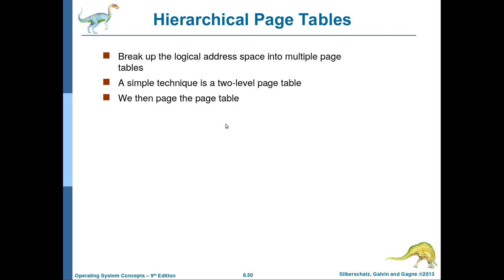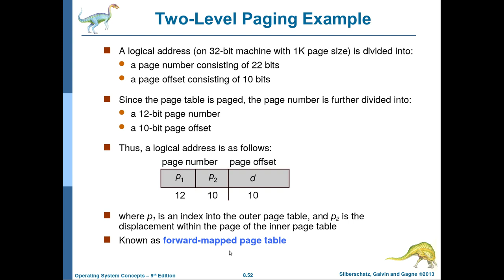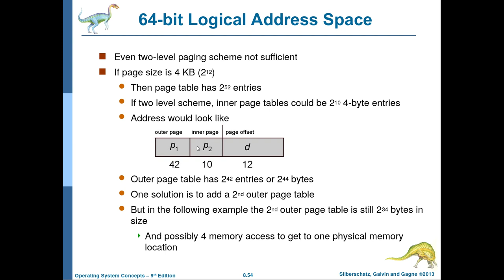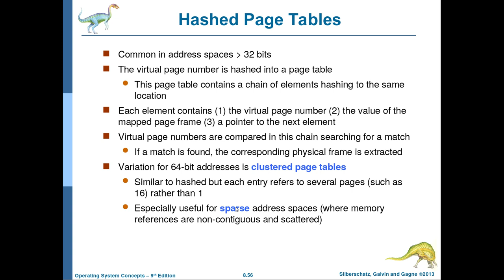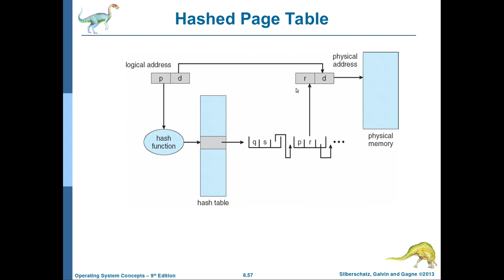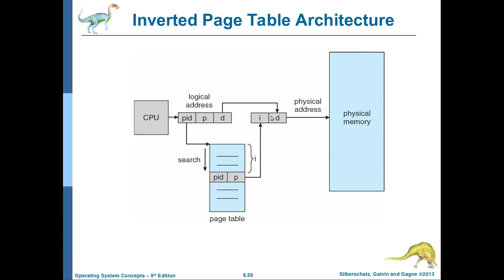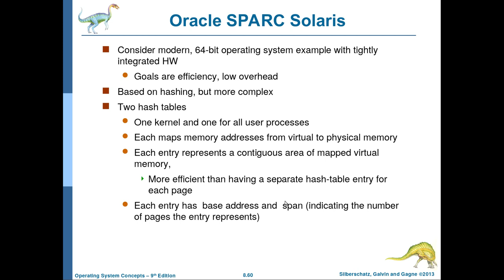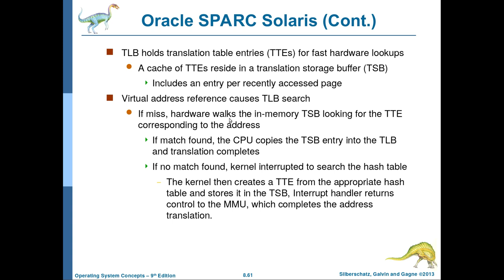نظم التشغيل-52:الفصل الثامن (الجزء السابع) Page Table Structures Hierarchical, Hashed, and Inverted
يتناول هذا الفيديو شرح الانواع المختلفة لمعماريات جدول الصفحات في الذاكرة الرئيسية وكيفية بناءها ومميزات كل نوع واستخدامه في انظمة التشغيل المختلفة اعتماداً على حجم العنوان (32 بت او 64 بت) مع اخذ نظام Oracle SPARC Solaries كمثال على هذه الانواع والبقية قادم في الفيديوهات القادمة ان شاء الله